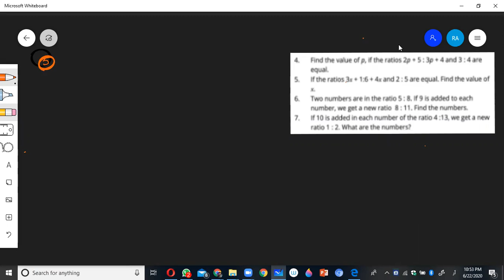10th class maths solution, ch 3, exercise 3.1 Q 5, maths 10 ex 3.1 Q 5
In this online lecture, Rafi Ahmed Awan explains Matric part 2 mathematics chapter 3. The topic being discussed is exercise 3.1, question number 5.
Punjab textbook board / Sindh text book board / KP textbook board 10th class book 2 lecture is conducted. This lecture is for 10th class mathematics chapter 3 exercise 3.1 question no 5 for all students of matriculation who want to prepare this topic in detail